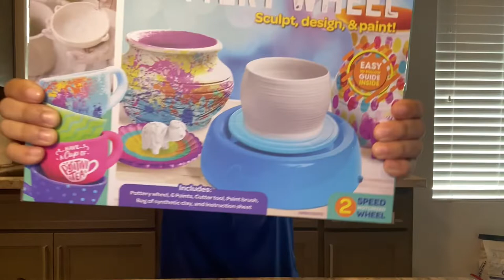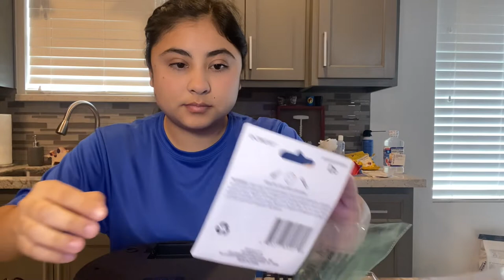5 Below Pottery Wheel Review | FAIL pt. 1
hi cuties,
I decided to do something crafty and sadly... I am still not an artist. It's okay! Just wanted to try something new. I'll be showing the second part soon since I'll be seeing my cousin tomorrow.

love you all :) thanks for supporting!